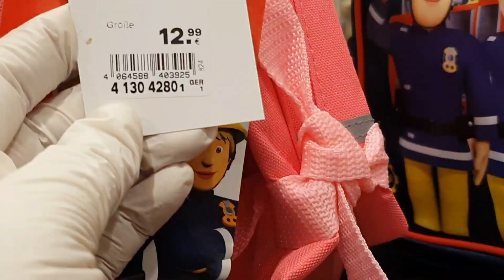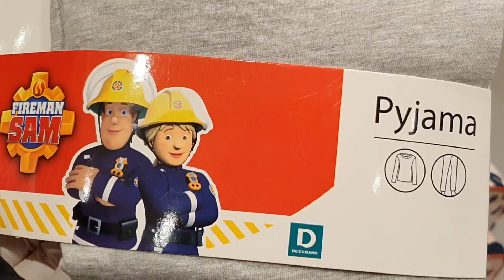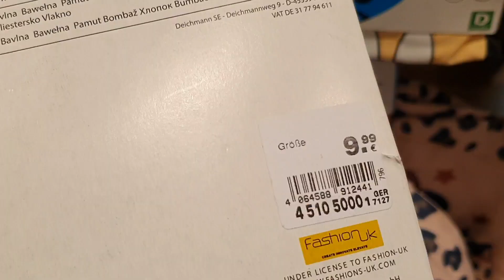Deichmann Kids Collection/Fireman Sam/Micky Mouse Backpack/Minnie Mouse.